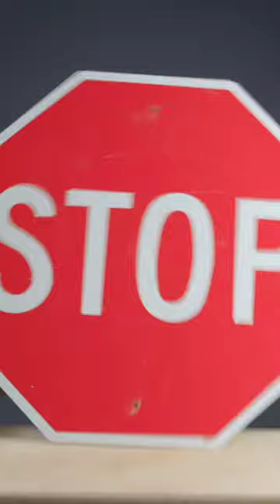Break This BOP IT BUTTON For $$$$